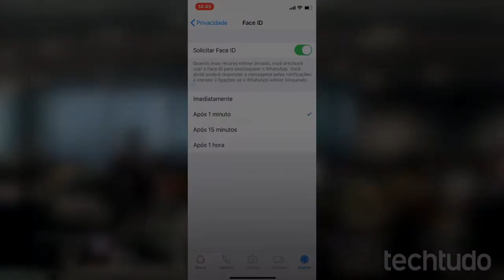TECNOLOGIA - APRENDA A COLOCAR SENHA DIGITAL NO WHATSAPP DO IPHONE